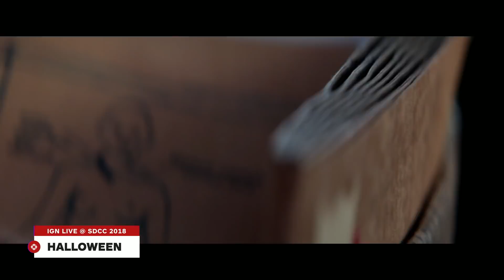How Halloween 2018 Lives Up to the Original - Comic Con 2018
Living up to the original Halloween is a tall order, but Jamie Lee Curtis and David Gordon Green tell us how this new Michael Myers tale is something special.

Catch up with everything SDCC 2018 here!

Follow IGN for more!